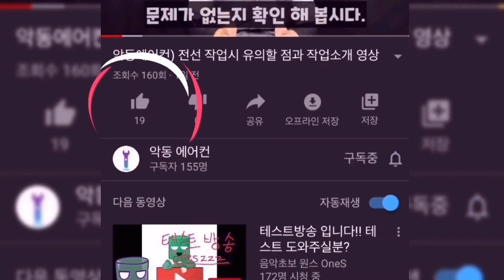악동에어컨) 에어컨설치 시 PG 단자 전용압착기를 사용하여 PG단자를 찝자!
여러분들의 엔지니어 악동에어컨에 WATT & 황팀장 입니다.

오늘의 주제는 PG접속단자 전용 압착기 입니다.
일반적으로 우리는 찍어내는 터미널 압착기만 사용해 왔습니다.

접속단자의 전열에 상처를 주며 내선에 손상을 주고있었습니다.
그래서 왓트가 이렇게 또 가지고 나오게 되었습니다.

같이 영상 보시죠!!!